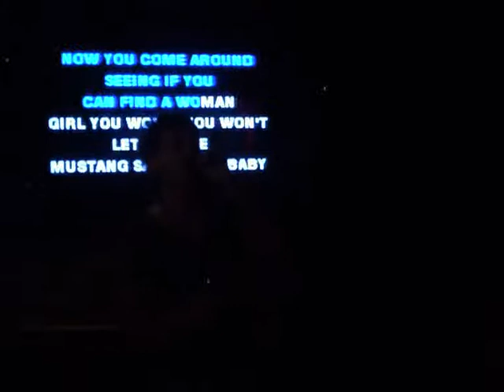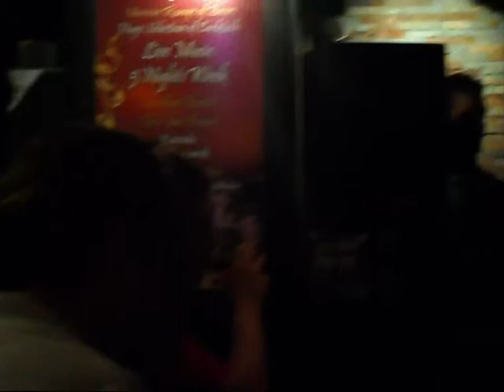Karaoke - Mustang Sally (Wilson Pickett), Algarve Portugal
Singing an old favourite of mine at karaoke in Portugal.